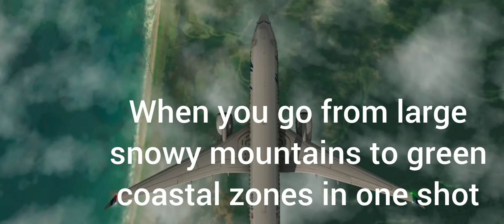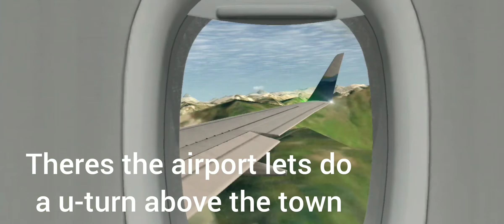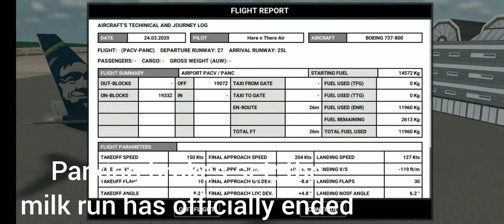Doing the alaskan milk run in RFS (Part 2)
Welp, time to finish the milk run. This time from Juneau up to two towns in northern alaska on my way to my final destination, Anchorage. It was much snowier today, cuz we were more north. Anyway, sit back, relax and dont try to swim with the walruses..

And also join RFS INDO

Background songs used (in order):
Wanna by Ikson
Early hours by Ikson